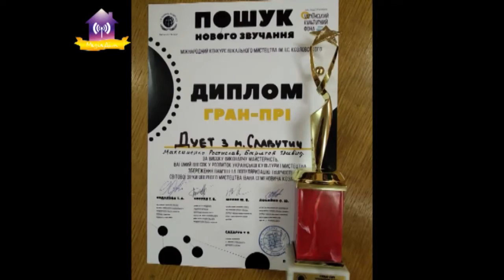Учні ДШМ. Переможці курсу І.Козловського